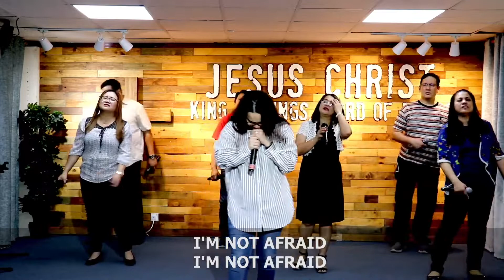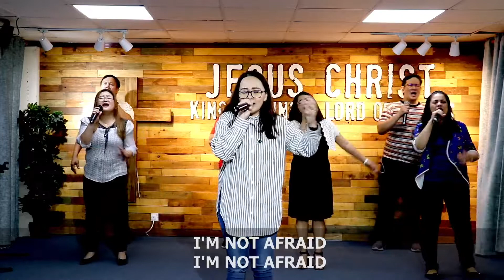Show Me Your Glory x Blessing and Honor | ANCF Cover